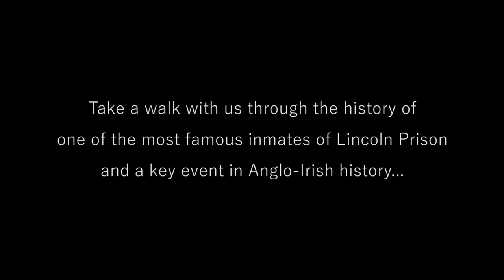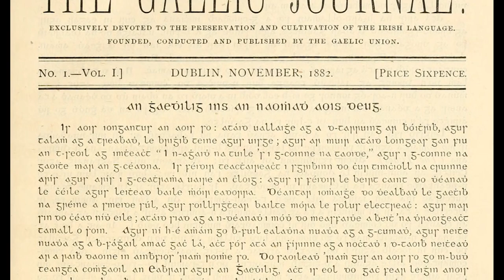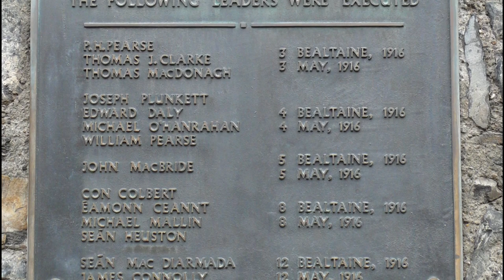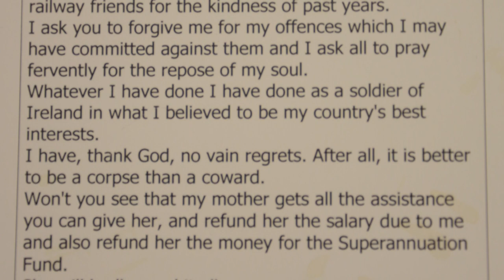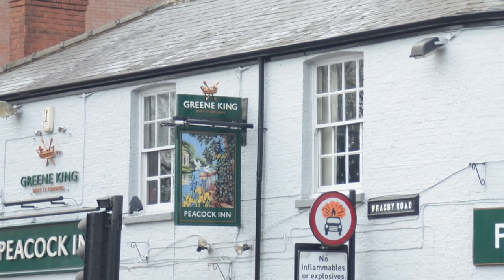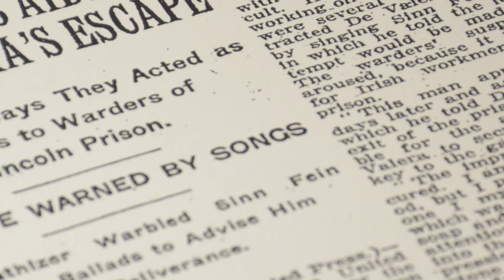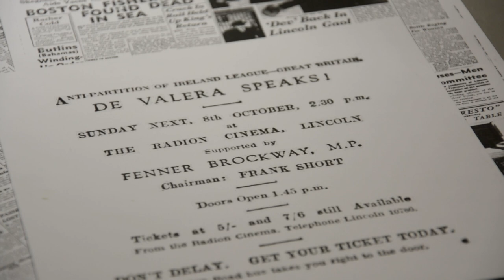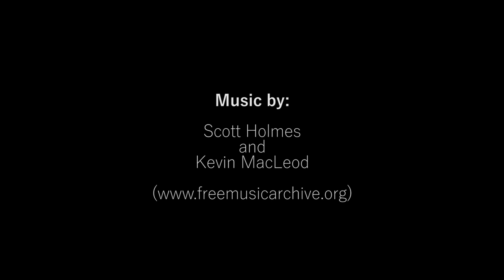Eamon de Valera's Lincoln Jailbreak - 100 Years Ago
100 years ago, Eamon de Valera escaped from Lincoln Prison. This short documentary revisits some of the places involved and tells the story of how it happened.

I made this film on behalf of Lincolnshire County Council Heritage Service.

Equipment Used:

Nikon D5200
Manfrotto Befree Live Tripod
Zoom H1 Recorder
Blixxo Lavalier Microphone